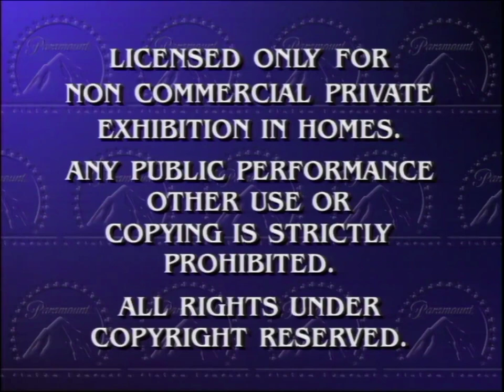Paramount Feature Presentation Logo Bumper 1995-2008 (Viacom) With Long Theme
I made with Long theme in Audio

Music Composer: Jerry Goldsmith (RIP)